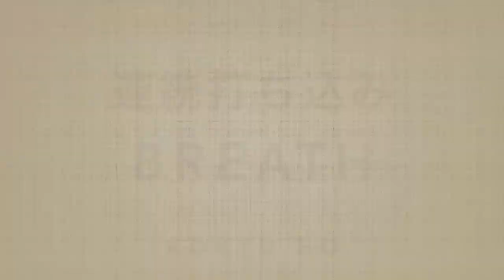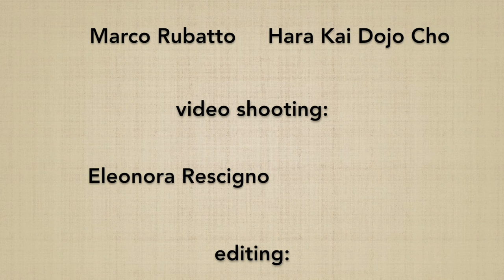Renzoku uchikomi - Marco Rubatto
Spiegazione di RENZOKU UCHIKOMI, 7º suburi di jo e 2º della serie "UCHIKOMI GO HON"; nel video vengono approfonditi in particolare:

Explanation of RENZOKU UCHIKOMI, 7º jo suburi and 2º of the "UCHIKOMI GO HON" series; the video focuses in particular on: